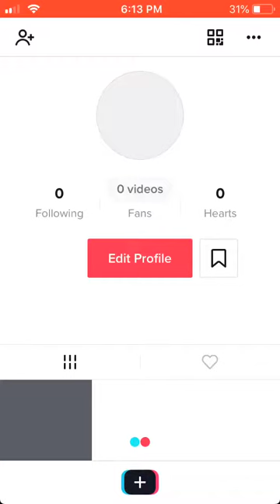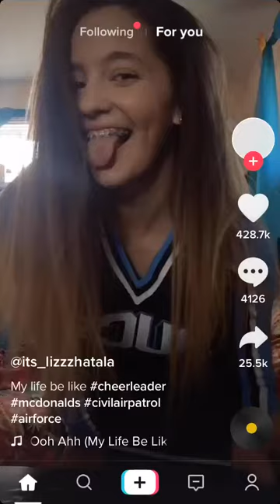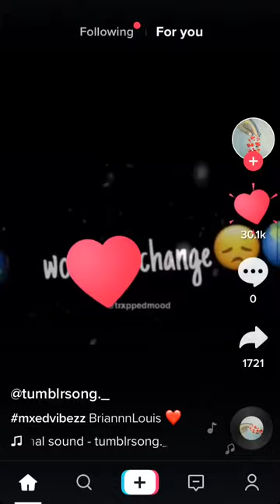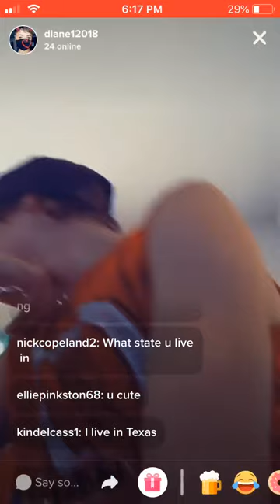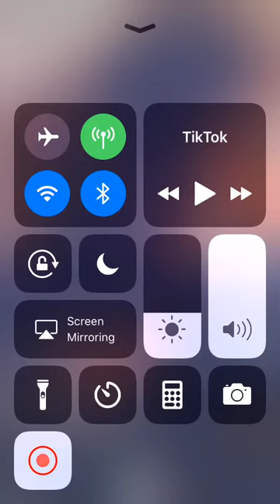I am on muisclly